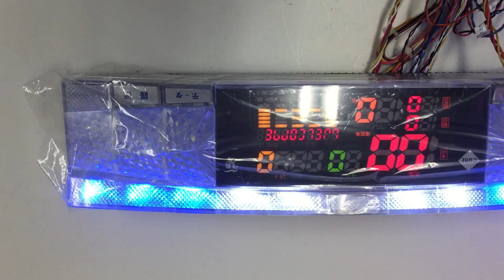UF産業 CUBEの入荷情報です！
UF産業のキューブを買取ました。詳細はこちら→
パチンコ設備を買い取ります！両替機・券売機の買取はお任せ！